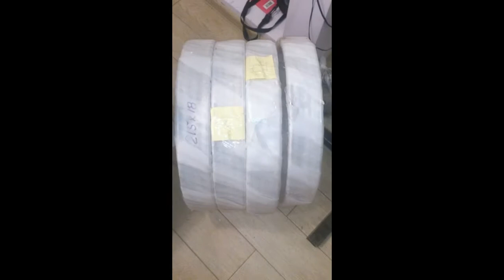Колесо Ява 638/640/350 (сборка, переделка, доработка, под дисковый тормоз)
Мастер сборки на форуме по ссылке Запчасти покупал у нас в магазине